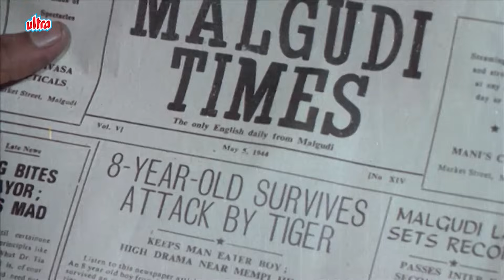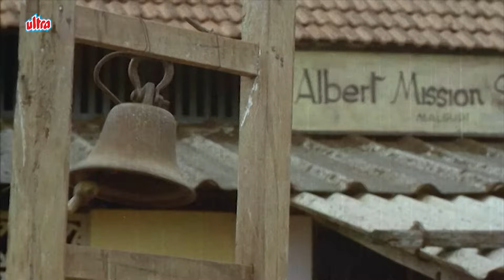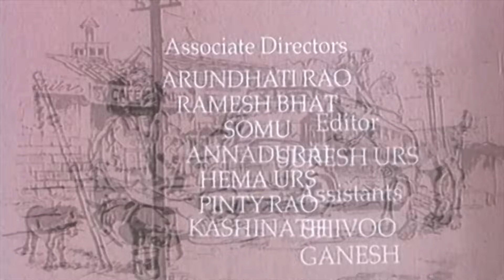Malgudi Days (English) - A Hero – Episode 43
Little Swamy, like all timid children, sucks his thumb and sleeps near his devoted, story – telling grandmother. Father is quite annoyed at this mollycoddling and cleverly provokes his son into a show of courage: he is to sleep all alone in his office that very night. And so, he drags the reluctant child to the office while the women in the family look on helplessly. A petrified Swamy sleeps fitfully’ dreams and reality merge’ but the next morning the little boy wakes up “A Hero” – with a special invitation to join the police force. Swamy abounds in the adulation and praise, while Father is pleased to know his son’s photograph has appeared in the local newspapers. Rushing in one night to break the good news, he finds Swamy back to his old ways one night of manhood is enough for the boy. R.K. Narayan pits the age – old courage vs. strength theory – either you have it in you or you don’t